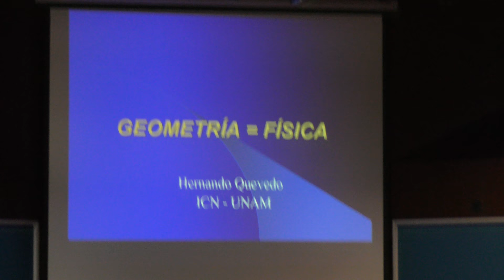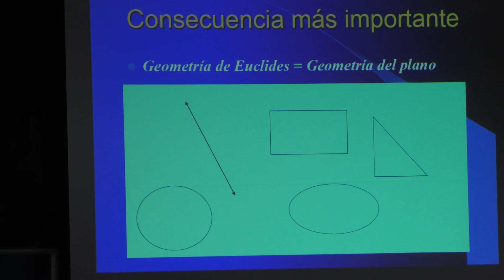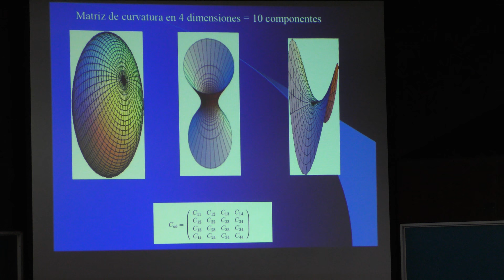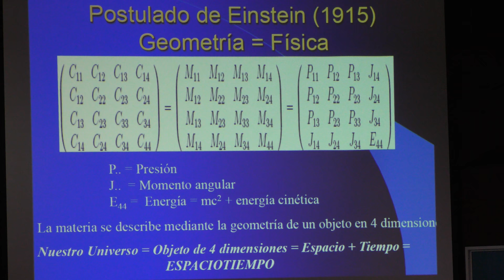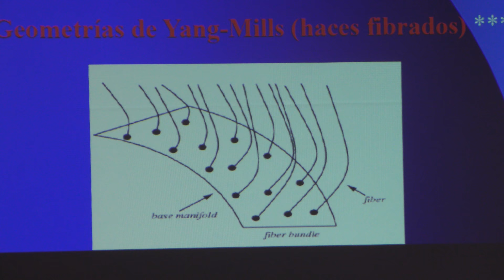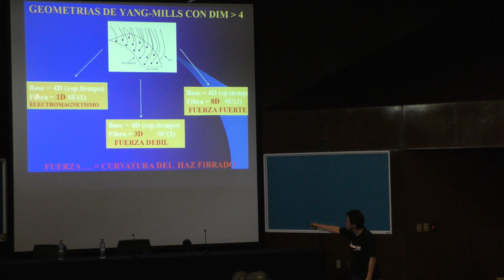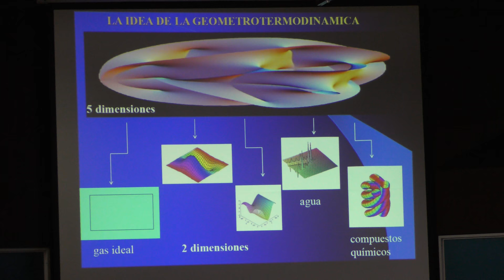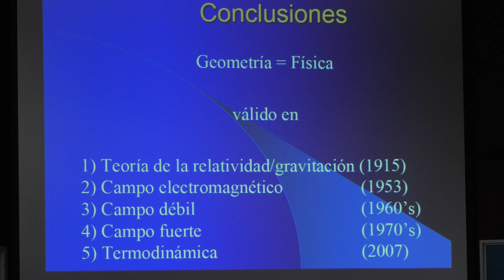Geometría=Física (Hernando Quevedo)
Geometría=Física

Platica dada por Hernando Quevedo (Instituto de Ciencias Nucleares de la UNAM) en el día de puertas abiertas del Instituto de Ciencias Nucleares de la UNAM, en el marco de la Celebración de su 50 aniversario, el jueves 17 de agosto del 2017 en el Auditorio Marcos Moshinsky del Instituto de Ciencias Nucleares de la UNAM

Páginas de Hernando Quevedo en el Instituto de Ciencias Nucleares de la UNAM